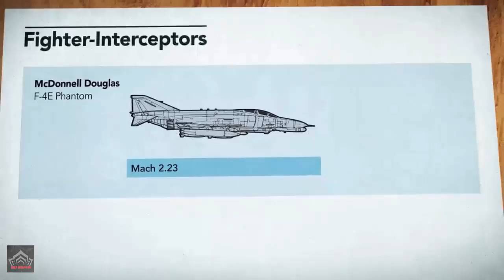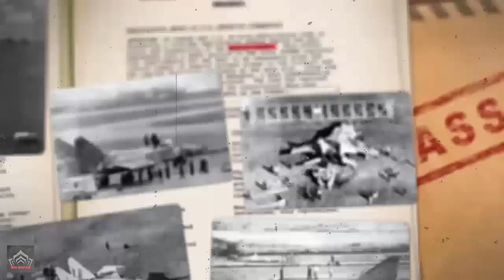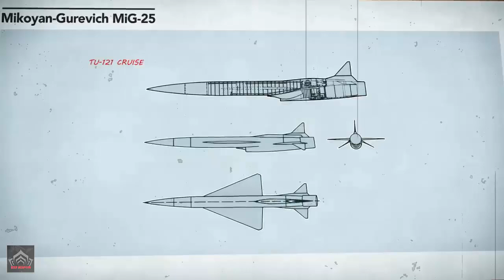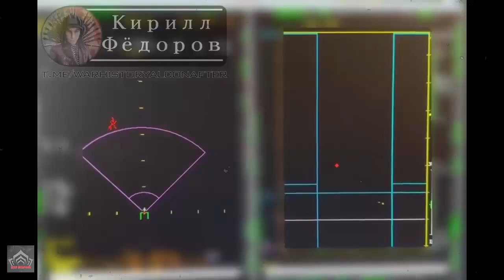Russian MiG-31 Evolution!! the backbone of Russia’s air defence aviation.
Originally derived from the MiG-25, the MiG-31 was the first Soviet fighter with true look-down and shoot-down capabilities and remains a formidable presence in the skies. The Russian Defense Ministry plans to keep the MiG-31 in service until at least 2030, reflecting its enduring strategic value